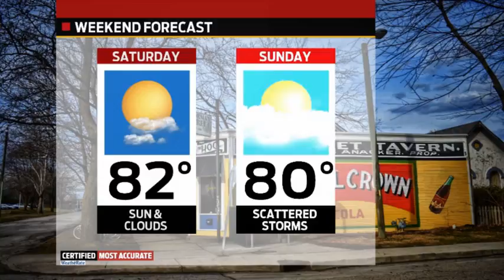Weather In A Flash for Thursday